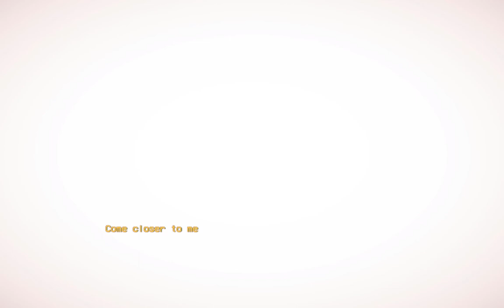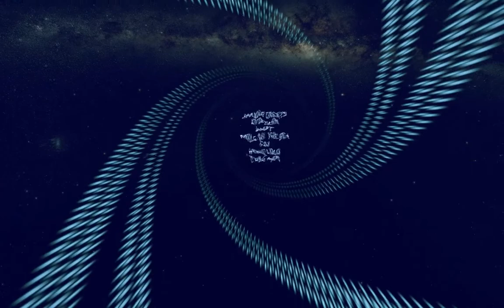End of the Beginning - POLLEN Full Playthrough - P.O.L.L.E.N. Episode 8 - Let's Play POLLEN Blind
In the final episode, we descend below the Titan base to confront the Entity.  The P.O.L.L.E.N ending leaves plenty of room for interpretation and speculation; a perfect conclusion to a wonderful exploration game!

In Episode 1 of let's play POLLEN blind, we get a job with RAMA Industries (reference to Arthur C. Clarke, no doubt), and get shipped to Research Base Titan M at Kraken Mare, Titan. Turns out that we shouldn’t be there, at least that’s how it seems after we encounter an odd Entity, a storm, charred remains of the crew, and mysterious tape recordings of the only survivor (Karen Kowalski).  Episode 2 of let’s play P.O.L.L.E.N blind find us in the Hydroponics section, looking over Karen’s possessions and learning more about what happened on Titan.  Looks like the Study is next!  Watch my POLLEN walkthrough as I explore the Titan base and try to determine just what happened.  Episode 3 of let’s play POLLEN has us reading every scrap of lore in the Crew Quarters and then rewiring the door to the study.  After we get back to February 1995, we find more key cards and a sweet music tape to play us out! POLLEN is extremely intriguing, and I cannot wait to keep pushing through and uncovering more of the story (and the base).  At least, these are my POLLEN first impressions. I cannot wait to experience more POLLEN gameplay and can't wait to continue my let's play POLLEN series.  Episode 4 of let’s play p.o.l.l.e.n focuses on lore and background information as we read through the microfiche articles and ransack Ion Lem’s, Philip Pohl’s, and Karen Kowalski’s quarters.  Episode 5 of let’s play pollen, we check out Hydroponics in February 1995 and find a way into the Research Lab (which requires us to dry the floor for the Vacuum Sucks achievement).  Episode 6 of let's play P.O.L.L.E.N has us exploring the research lab, restarting the reactor, and playing with a gravity beam!  In Episode 7, we listed to a slew of audio tapes, look at Vasili’s and Amanda’s quarters, turn the last two keys, and open the big door in the Lab.  Episode 8 has us experience the POLLEN ending as we confront the entity!

POLLEN is the kind of game that I can really get into: an atmospheric, space-based exploration game with a certain dark aesthetic and story. I look forward to the POLLEN gameplay and my let's play series, hopefully this Let's Play POLLEN Blind series will run through the whole game (though let me know if I should move on to something else).  Specifically, I hope to make this an POLLEN full playthrough and walkthrough so that everyone can enjoy the game along with me!

Afterwork Gaming ("Tonight, we game!") was created so that I can share interesting games with you all via playthroughs, walkthroughs, and guides. POLLEN is just the kind of game that I really want to POLLEN lets play blind so that we can enjoy the full playthrough.

Game:  P.O.L.L.E.N
Developer:  Mindfield Games
Release Date: April 20, 2016
Genre:  Adventure, Indie
Platforms:  PC & VR (Oculus Rift)

P•O•L•L•E•N is a first person mystery exploration game set on the Saturn’s moon, Titan.

February 2, 1995 – Research Base M, Kraken Mare, Titan.

As a reserve employee of RAMA, you are sent to the windswept surface of Titan to investigate.

P•O•L•L•E•N puts the player in the role of a space mechanic in a fully interactive, puzzle filled experience. In a world inspired by science-fiction classics Solaris, 2001: A Space Odyssey, and Moon, as well as adventure games Gone Home and The Dig.

P.O.L.L.E.N’s script is written by two authors and the storytelling mechanics have been influenced by the work of directors such as Andrei Tarkovsky and Stanley Kubrick.

The sounds of Station M also have a story to tell. Listen closely to the atmospheric audio while exploring the deserted halls of RAMA’s 13th moon base. P.O.L.L.E.N’s features a real time binaural soundscape.